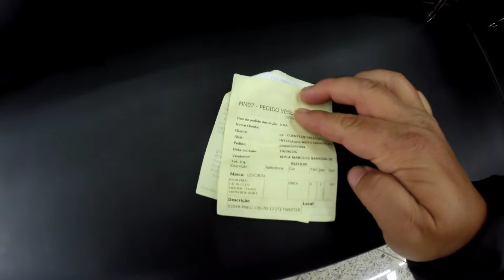Coloquei pneu Levorin Matrix 130/70/17 na Fan 160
no vídeo de hoje fui na loja Marquinhos motos em Interlagos.. quero agradecer pela atenção e sinceridade na manutenção da moto.
vou testar o pneu Levorin Matrix vamos ver quantos kms vai aguentar

Tmj 👊 abx